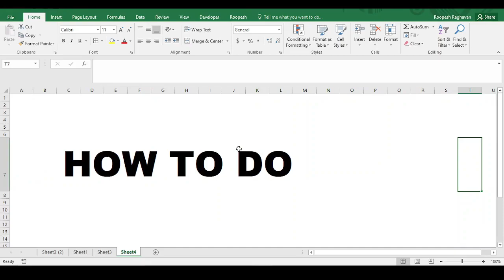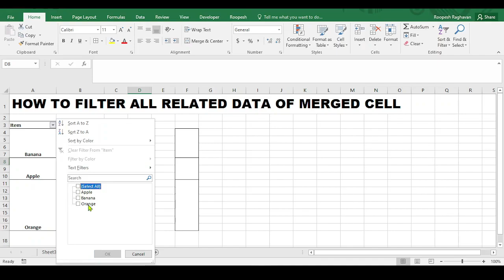how to filter merged cells in excel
How to filter all related data from merged cells in Excel?